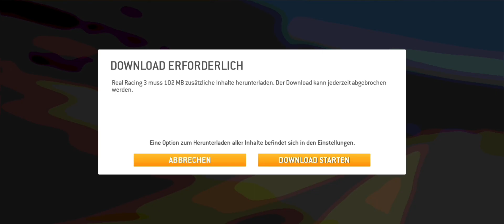Another episode of Real Racing 3 on Android